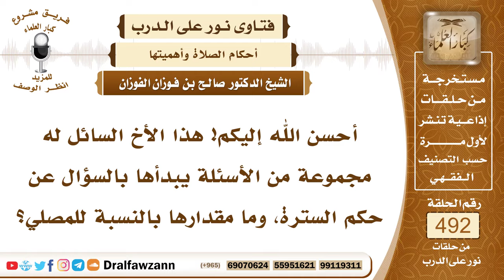7258- حكم السترة ومقدارها - الشيخ صالح الفوزان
"7258- أحسن الله إليكم! هذا الأخ السائل له مجموعة من الأسئلة يبدأها بالسؤال عن حكم السترة، وما مقدارها بالنسبة للمصلي؟
الجواب: الجواب: السترة سنة، السترة في الصلاة للإمام والمنفرد، السترة تشرع في حق الإمام والمنفرد، أما المأموم فإن سترة إمامه سترة له، ومقدارها قدر شبر، أو ما زاد، أو ما نقص، المهم أن يكون أمامه كمؤخرة الرحل، تكون سترة له عن المارة، هذا هو المستحب.
السيرة الذاتية:
للاشتراك في قناة الشيخ صالح الفوزان

14_ الشيخ محمد أمين الشنقيطي
يتيوب

15_سماحة المفتي عبد العزيز آل الشيخ
 يوتيوب

رئيس الفريق
لمشروع كبار العلماء